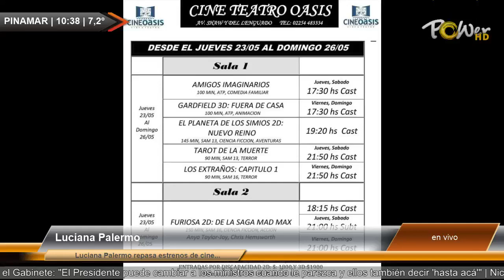@mundo_cinematografico1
@mundo_cinematografico1 | Para mas detalles ver | Publicite con nosotros